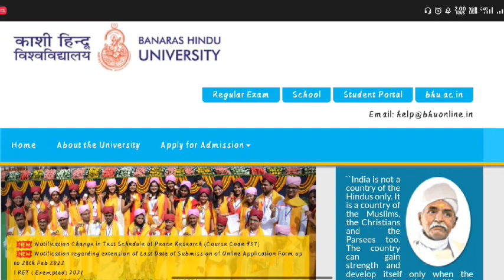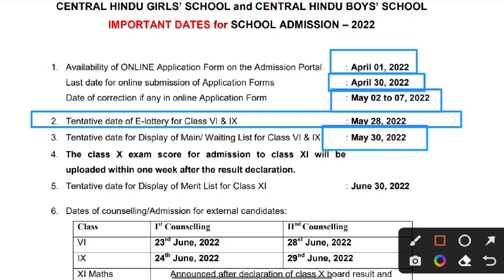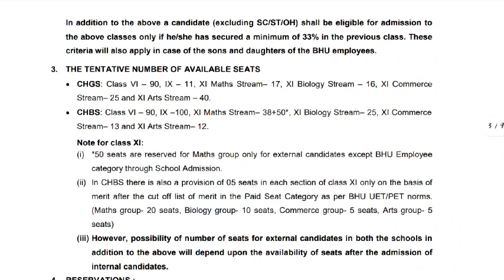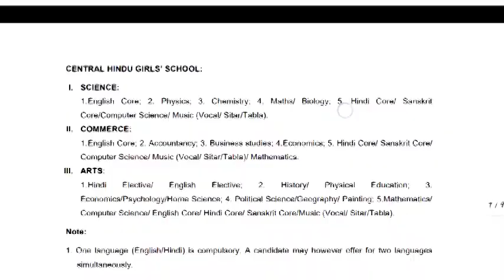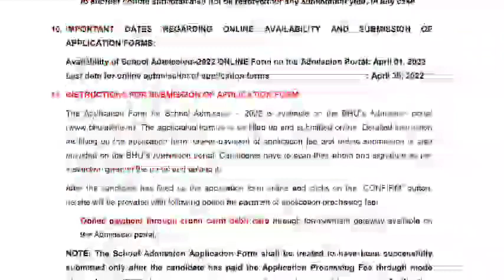CHS 2022 exam cancelled | CHS entrance exam 2022 nahi hoga | chs 2022 exam नही होगा इस बार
bhu chs campus tour,
bhu chs class 9 syllabus,
bhu chs entrance exam 2022,
bhu chs application form 2022,